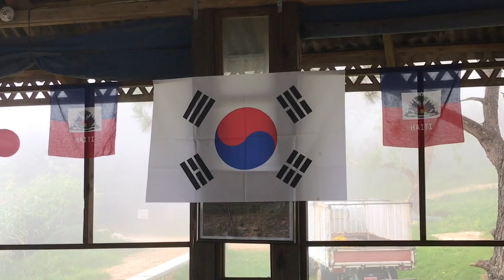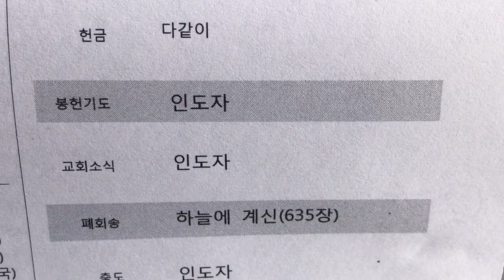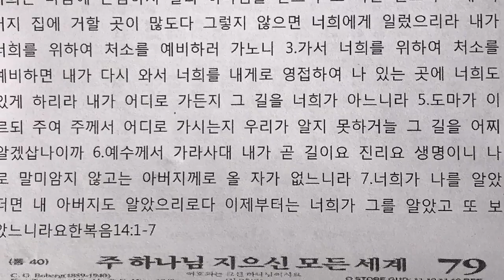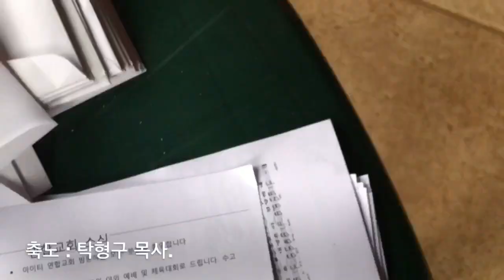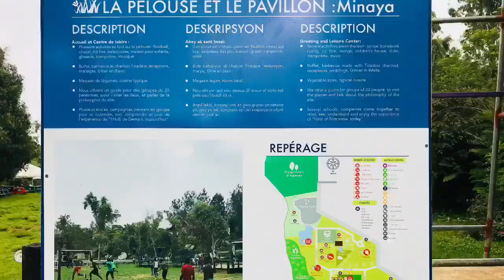수영로교회 2018 아이티 단기선교.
2018년 9월24일 아이티 몽쉘 휴양지에서 아이티연합교회
주관으로 추석 주일예배 와 체육대회를 수영로교회 아이티
단기선교팀과,현지 성도님과 소나피 공단의 직원들과 함께
드렸습니다.